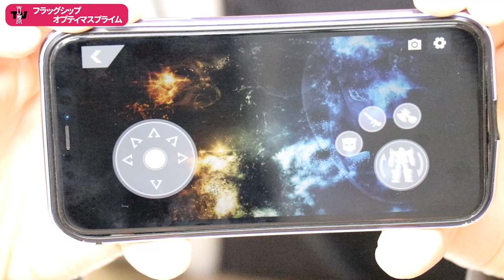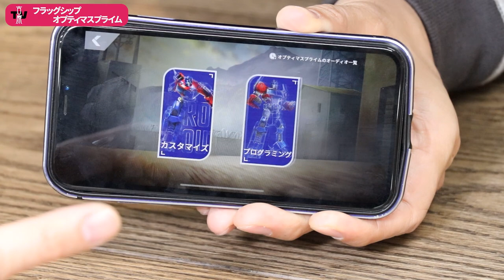【感動の自動変形！トランスフォーム！】究極の玩具 コンボイ！ / Flagship Optimus Prime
▼商品：フラッグシップ オプティマスプライム（robosen）販売サイト